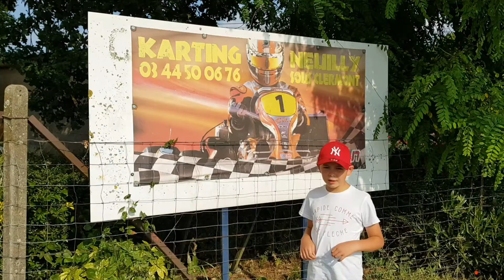Karting loisirs enfants à Neuilly Sous Clermont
Kart karting cascade stunt enfant 8 ans cascadeur en devenir. Romane